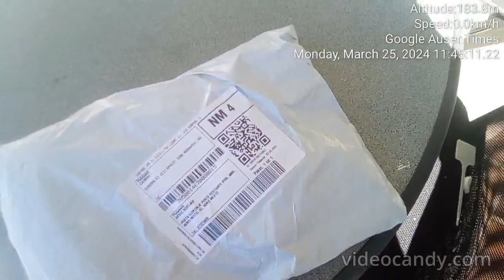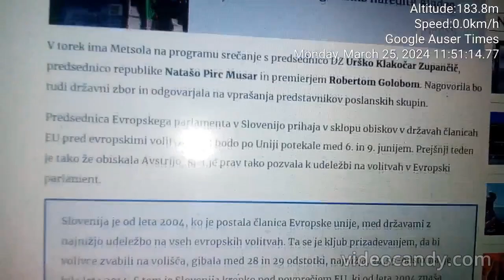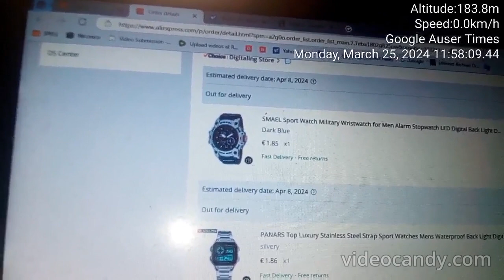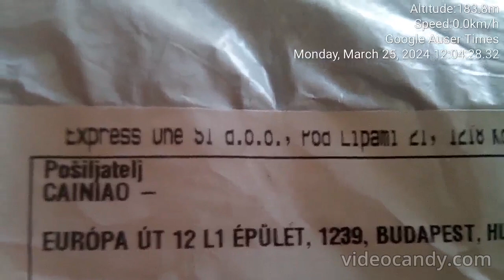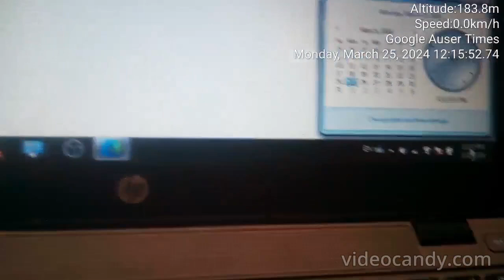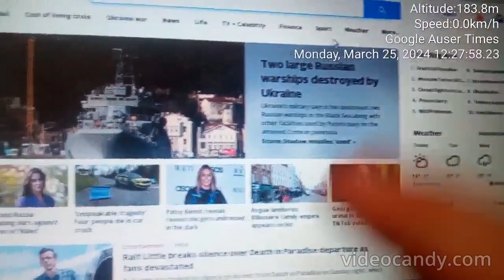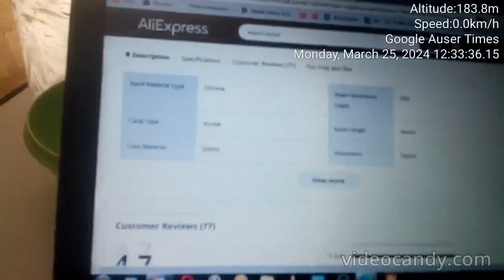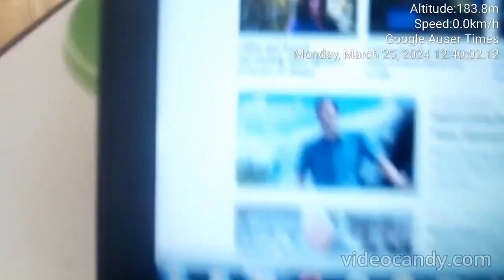Newly insane Slovenian police package delivery via Express One March 25th, 2024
DIE NEUE(again) EUROPA - WE ARE NOW ALL SWINES IN EUROPEAN UNION AND USA - NO LONGER PEOPLE: Newly insane Slovenian police POSTAL package delivery via Express One March 25th, 2024